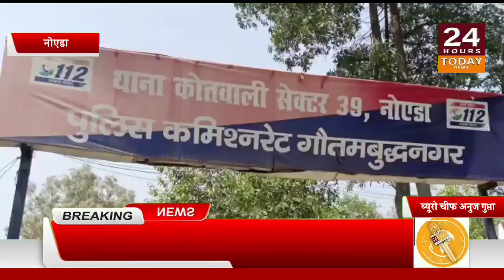*थाना सेक्टर-39 पुलिस और ठक-ठक गैंग के बदमाशो के बीच मुठभेड़